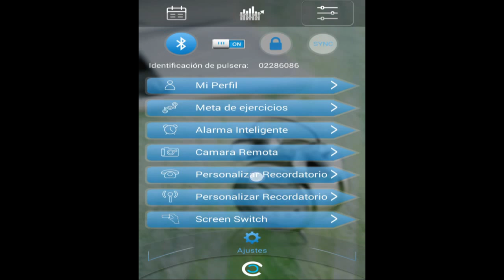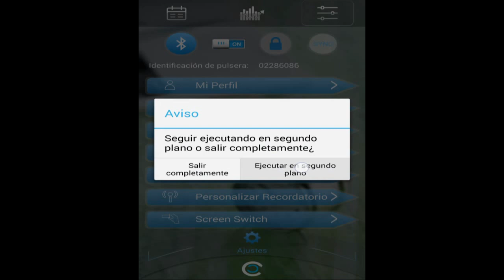Configurar aviso para llamadas y mensajes en pulsera fitness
Hecho para el post de la Nestlé Trainer a petición de uno de los comentarios.
Desde aquí podemos ver que es muy fácil configurar el programa WristbandApp para que nuestra pulsera vibre y nos avise de las llamadas y mensajes que entran a nuestro móvil (no vale por ejemplo para los Whatsapp).

Lo más importante es que cuando terminemos de configurar esto, dejemos el Bluetooth encendido y la aplicación corriendo en segundo plano (y que no desactivemos manualmente el Bluetooth en la pulsera).